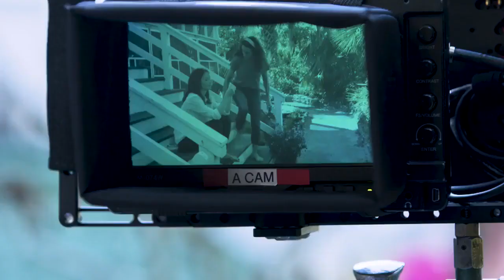On Location The Beach House 2018 Makenzie Vega Andie MacDowell Minka Kelly by Alexa Vega Daily News